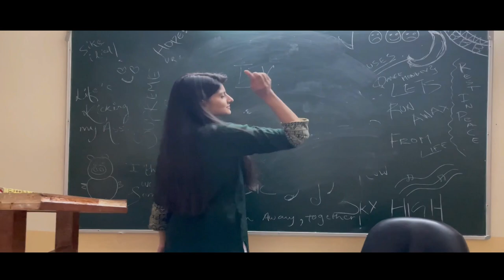club 79 fruit beer | ad film